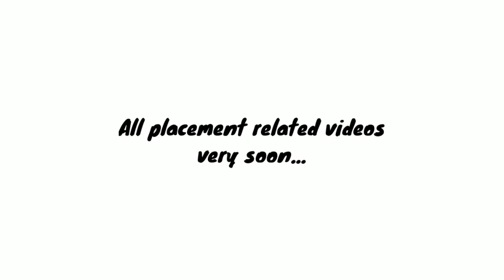Placed in 5 companies🔥 | Finally placed | College placement | computer science | Rishikesh Verma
Hii friends...
I'm placed in 5 companies, In this video i am revealing the company name. Some of them are top MNC.

In upcoming videos is related to placement preparation.

placed
finally placed
cse placement
placement
tcs
accenture
wipro placement